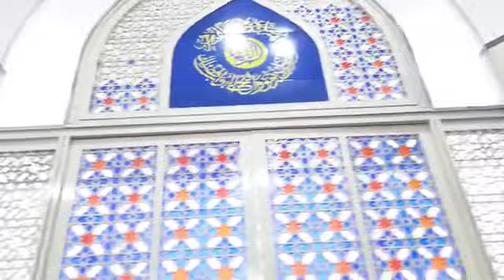When the Angels deliver the news - Islamic Reminder